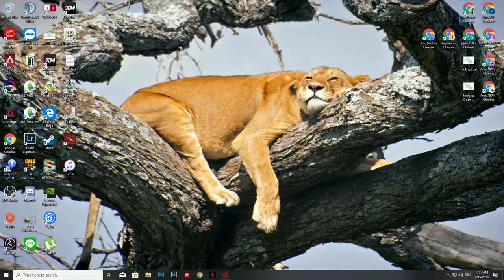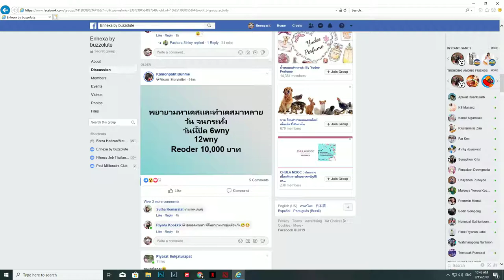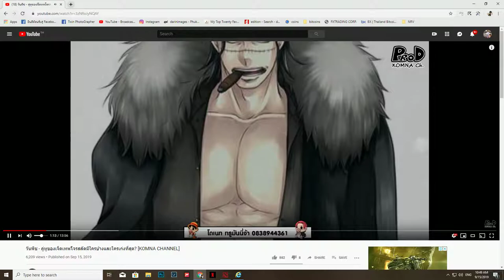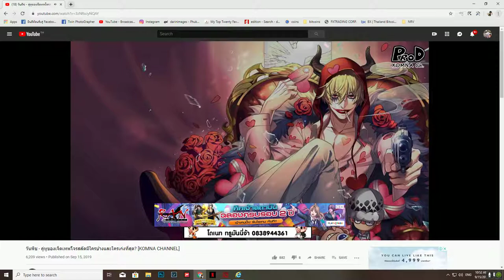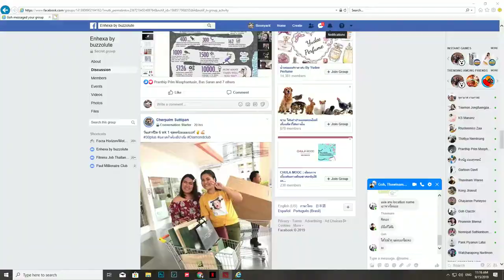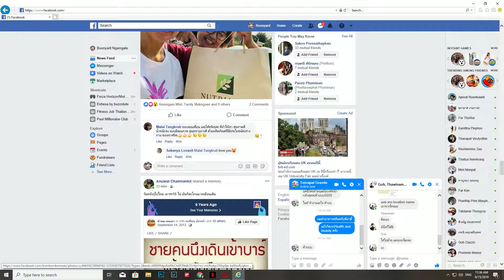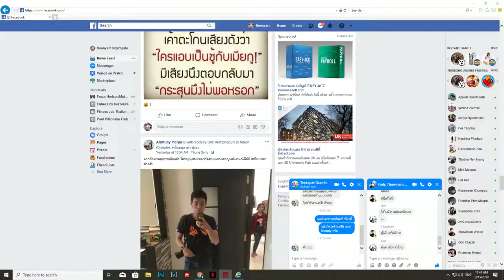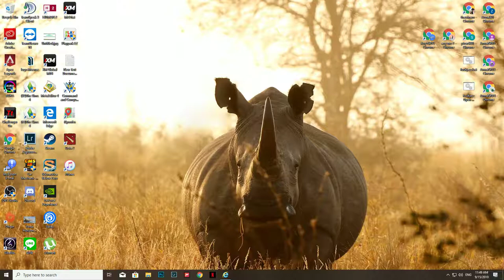Dota 2 EP.10